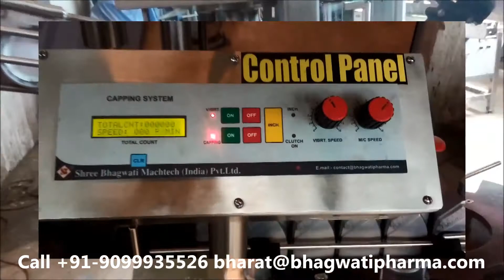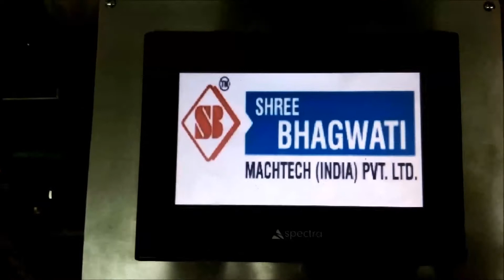Engine Oil /Lubricant Oil Jerry Can Automatic Flowmatic Filling Line (Filling, capping & Labelling)